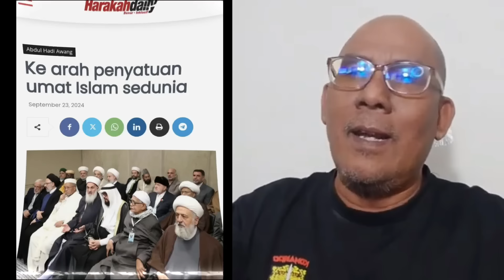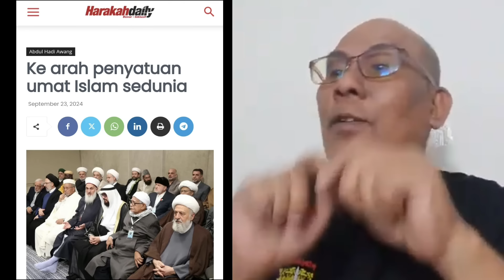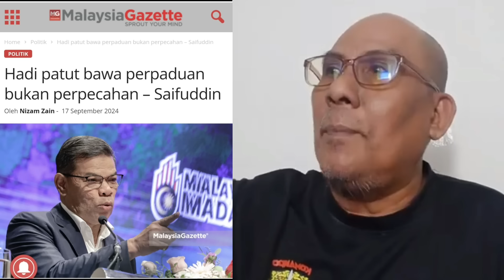Nabi Suruh Haji Hadi Satukan Syiah Sunni? Ini Respon WFauzdin